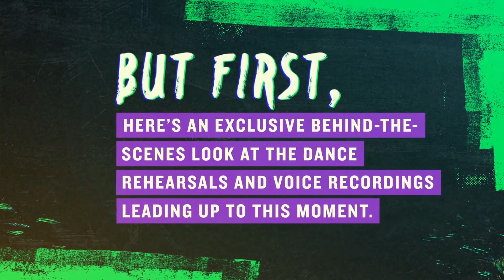THE DESCENDANTS 3 Under The Sea TRAILER (2018) Disney Teen Movie HD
DESCENDANTS 3 Official Trailer (2017) Disney Teen Movie HD